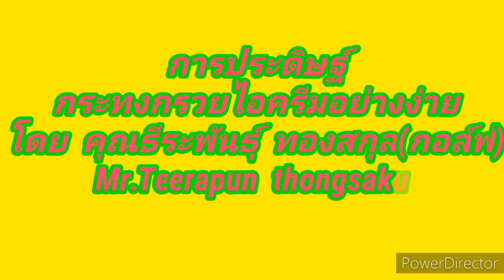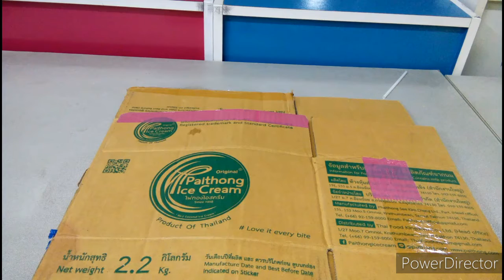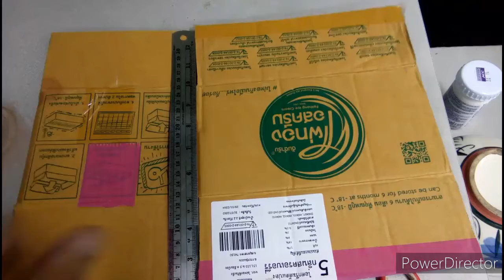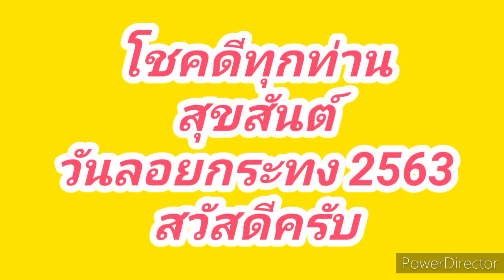การประดิษฐ์กระทงกรวยไอศครีมอย่างง่าบ ๆ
มาร่วมกันประดิษฐ์กระทงไอศครีมอย่างง่าบ  ๆ  ในเทศกาลลอยกระทงกันนะครับ